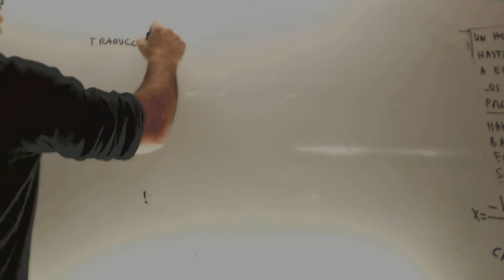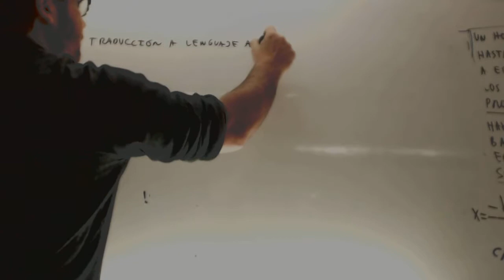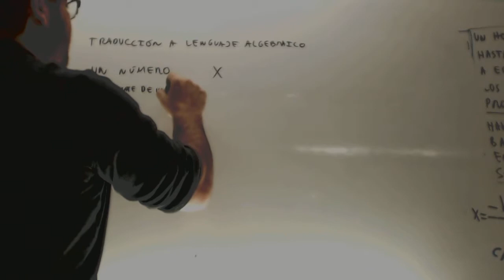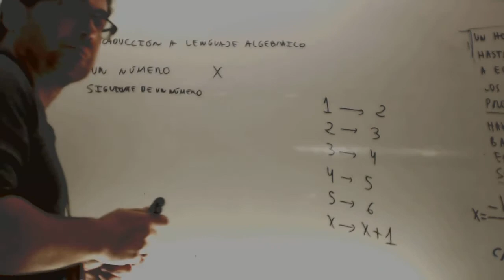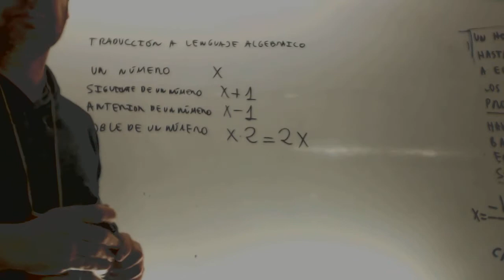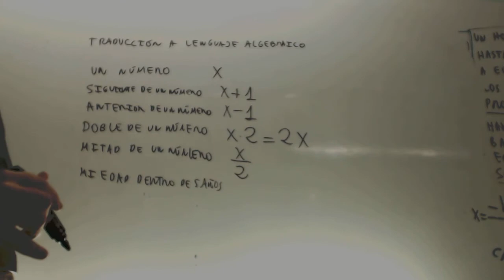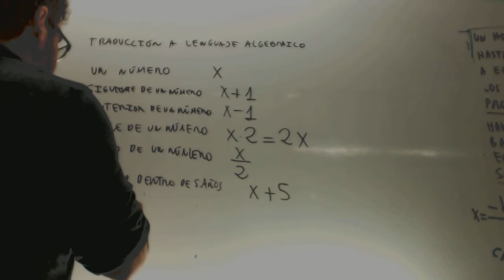Lenguaje algebraico Matematicas 1 ESO Academia Usero Estepona